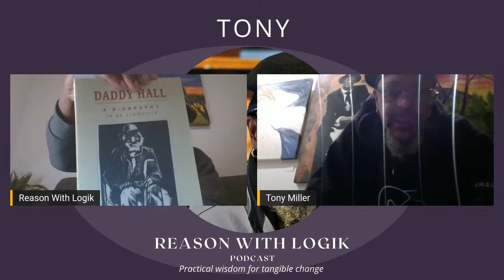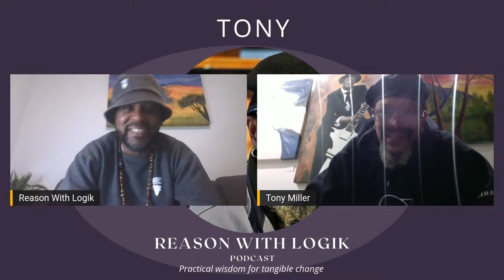Tony Miller : Owen Sound's Forgotten Black Legacy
Tony Miller comes from a lineage of pioneers who have made significant contributions to Black Canadian History, identity and empowerment and he is here to preserve their forgotten story. We all heard of the underground railroad, the story of enslaved Africans seeking human dignity but who would ever think the underground railroad went as far north as Owen Sound, just under 3 hrs north of Toronto!  Owen Sound is home to the longest running emancipation festival in NORTH AMERICA  established in 1862, that's 159 years ago, literally older than "Canada." This festival by the way, was founded by Tony's great-grandfather!

Tony Miller is an accomplished storyteller, author and a two time cancer survivor who uses visual arts to activate ancestral memory and to facilitate thought provoking conversations on often difficult subject matters. He is currently working on a series called "Potter's Field"   the story of over 2000 unmarked graves (mostly Black refugees that came through the underground railroad) to put faces and names to these stories. He also working on another wordless Novel (images only)  that details the history of Negro Creek (formally called Nigger Creek) where over 100 Black Pioneers Lived.

As you can see, there is A LOT to discuss! Join us Tonight LIVE @ 8pm  as we "Reason with Logik"

Hosted by Neil 'Logik' Donaldson (@Logik416)